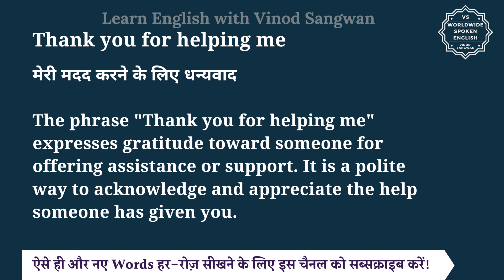Thank you for helping me meaning in Hindi | Thank you for helping me ka matlab | English to hindi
इस वीडियो में आप Thank you for helping me का हिंदी में मतलब समझेंगे और साथ में Thank you for helping me का pronunciation भी सीखेंगें यानि की आप Thank you for helping me के अर्थ के साथ साथ ये भी सीखेंगें की Thank you for helping me को कैसे बोले या Thank you for helping me को बोलने का सही तरीका क्या है |

तो बस एक मिनट में सीखिए Thank you for helping me को|
Let’s learn Hindi Meaning of Thank you for helping me in detail.

Thank you for helping me का हिंदी में अर्थ होता है
मेरी मदद करने के लिए धन्यवाद

The phrase ""Thank you for helping me"" expresses gratitude toward someone for offering assistance or support. It is a polite way to acknowledge and appreciate the help someone has given you.

Reply -

You're welcome!

No problem, happy to help!

It was my pleasure!

Glad I could help!

Anytime! Let me know if you need anything else.

Thank you for helping me को इन उदाहरणों से और अच्छे से समझ सकते हैं